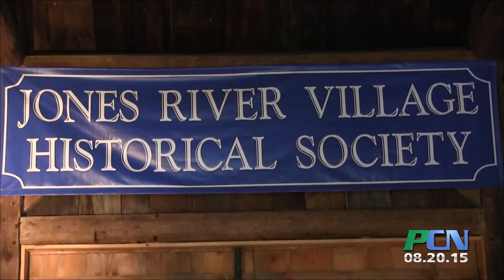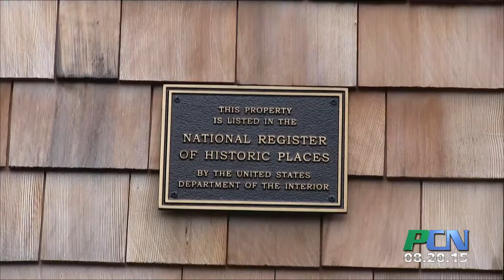PCN PACTV Hosts Bradford House Breakfast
PCN PACTV Community News PACTV Hosts Bradford House Breakfast

PACTV teamed up with the Bradford House in Kingston for one of their Sunday breakfasts. As it turns out preparing breakfast for over one hundred people is no easy feat. Luckily our staff here at PACTV got help with some of the necessary ingredients,  and we helped out the Bradford House by putting it all together.